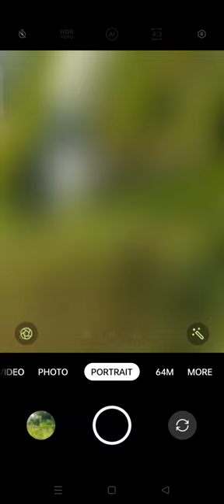mobile photography tips realme 7 pro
mobile photography tips realme 7 pro mobilephotography surajphotography shortvideo #